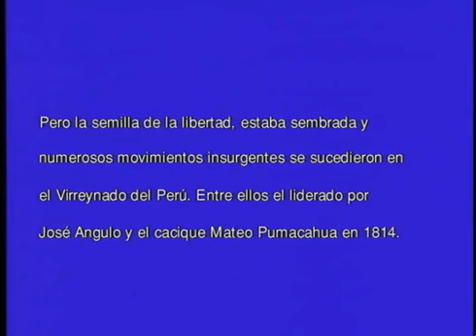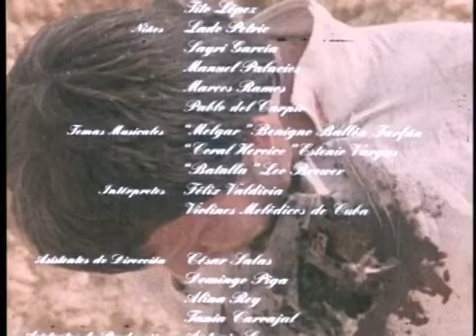La Leyenda de Melgar, Película #150 Año 1982. Elvira Travesí, Linda Guzmán, Pablo Fernández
La vida y leyenda del poeta arequipeño Mariano Melgar [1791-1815], héroe de la insurrección lidereada por José Ángulo y el cacique Mateo Pumacahua en el Virreinato del Perú en 1815.

Dirección: Federico García
Coproducción: Cuba - Perú

Elenco:
Elvira Travesí, Linda Guzmán, Pablo Fernández, Omar Valdés, Domingo Piga, Alberto Wiese, Diana Itarina Puente, Natalia Torres Vilar.